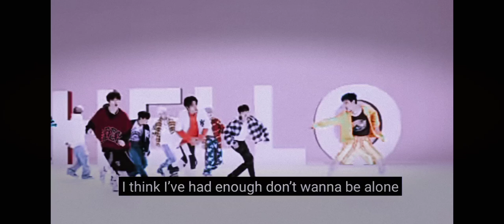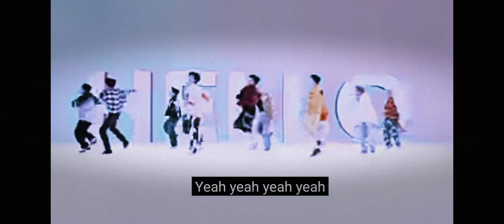My favourite first to middle part of my favourite song "Hello"